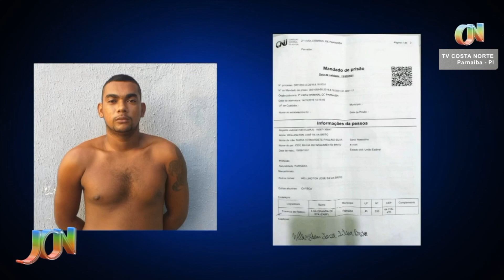Confira um giro policial do final de semana (03Agos)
TV Costa Norte - Canal 4.1
Jornal da Costa Norte